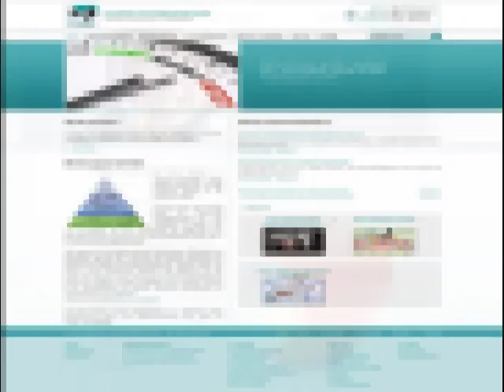Webdesign Firma About Know You Right